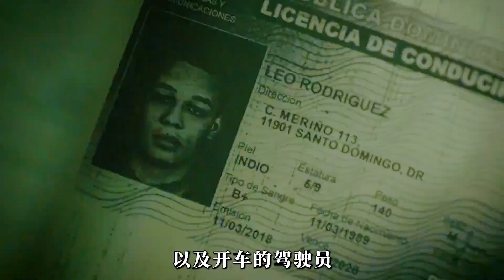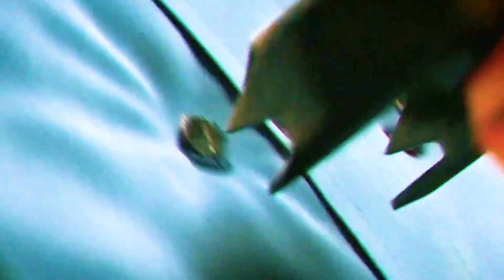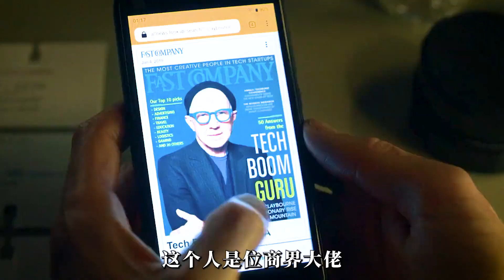為了血洗妻仇，獨身猛士誓將復仇進行到底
No.5 | 于謙老師憑借這部電影，一舉拿下影帝《老師好》

穿越,戀愛,小說,熱血,精選電視劇,中國好劇